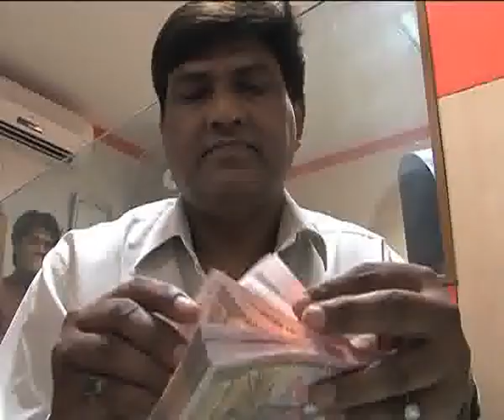The Mint Report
Fed fears trigger rupee slide; India sees dramatic turnaround in employment; markets fall sharply